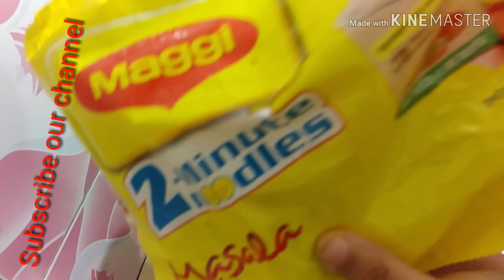পিঁয়াজ ছাড়া নুডলস ভাজি রেসিপি।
পিঁয়াজ ছাড়া নুডলস ভাজি রেসিপি। খেতে বুঝাই যায় না পিঁয়াজ ছাড়া নুডলস ভাজি এতো টেস্ট।